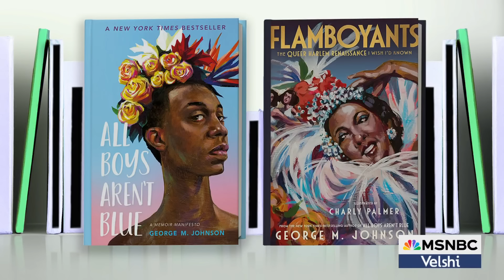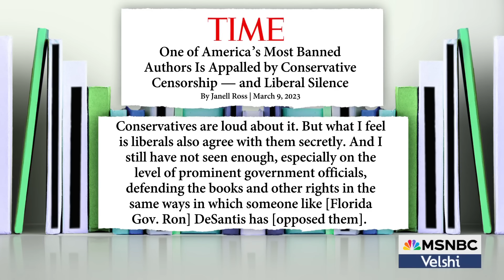‘I can’t go to every small city, but my book can’: 100th meeting of the Velshi Banned Book Club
For two and half years, and 100 hundred meetings we have been reading as resistance at the Velshi Banned Book Club. Since the club began, efforts to ban books have become more common, accepted, and even enshrined in law. “There is still a desire to block certain children from books where they’re reflected,” says author George M. Johnson. “As a society, we lose when we don’t understand those who are different from them.”